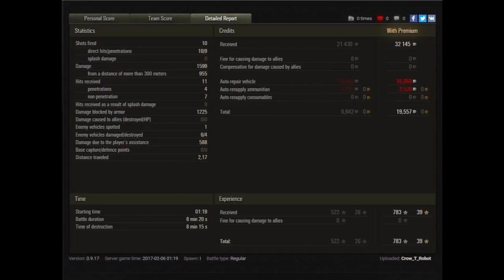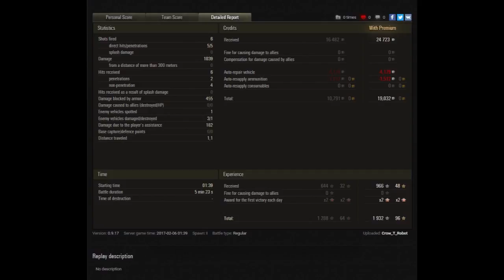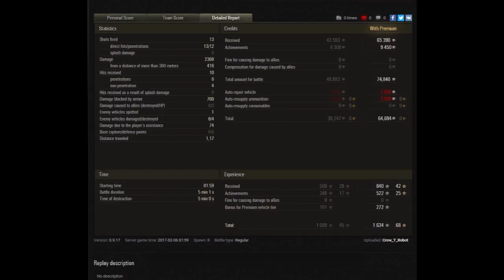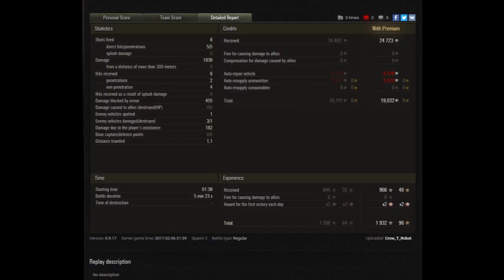WoT - World of Tanks 9.17 Replay Compilation Part XXII Heavies II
This Compilation will feature the German Heavies VK3601H, PzVI Tiger I, VK4503 and Tiger II(not my replay).  I am not great at this game and not incredibly bad just average. Sometimes I have really good battles and some really awful battles both of which are in this compilation